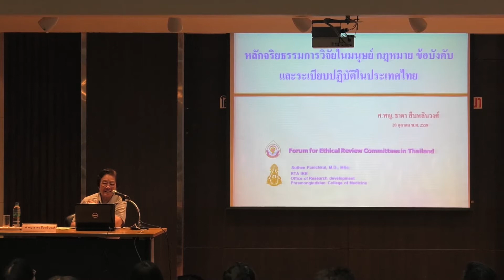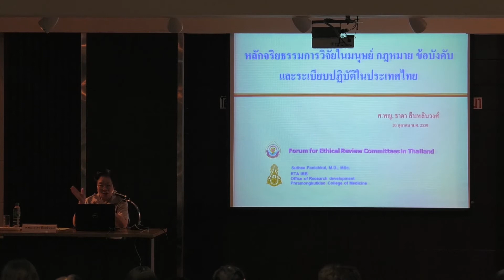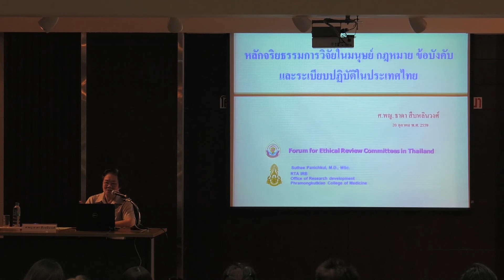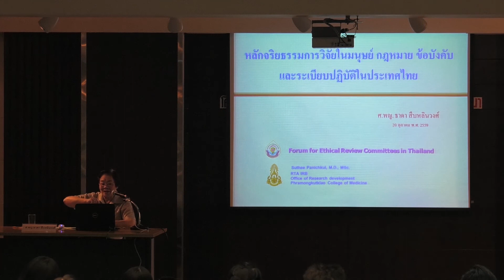KURDI NEWS - การอบรม หลักสูตร หลักจริยธรรมพื้นฐานวิจัยด้านวิทยาศาสตร์การแพทย์ รุ่นที่ 1/2560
สถาบันวิจัยและพัฒนาแห่งมหาวิทยาลัยเกษตรศาสตร์ ร่วมกับคณะกรรมการจริยธรรมการวิจัยในมนุษย์ มหาวิทยาลัยเกษตรศาสตร์ (KUREC) จะจัดโครงการอบรม หลักสูตร หลักจริยธรรมพื้นฐาน และการทบทวนพิจารณา โครงการวิจัยด้านวิทยาศาสตร์การแพทย์ และด้านสังคมศาสตร์ รุ่นที่ 1/2560 ระหว่างวันที่ 2 – 3 กุมภาพันธ์ 2560 ห้องบุหลันพิทักษ์พล ชั้น 3 อาคารอมรภูมิรัตน สถาบันค้นคว้าและพัฒนาผลิตภัณฑ์อาหาร มหาวิทยาลัยเกษตรศาสตร์ เพื่อให้อาจารย์ นักวิจัย และนิสิต มหาวิทยาลัยเกษตรศาสตร์ มีความรู้ ความเข้าใจ หลักจริยธรรมการดำเนินงานวิจัยในมนุษย์ด้านวิทยาศาสตร์การแพทย์ และด้านสังคมศาสตร์ และเพิ่มพูนความรู้การทบทวนพิจารณาโครงการวิจัยแก่คณะกรรมการพิจารณาจริยธรรมการวิจัยในมนุษย์ มหาวิทยาลัยเกษตรศาสตร์